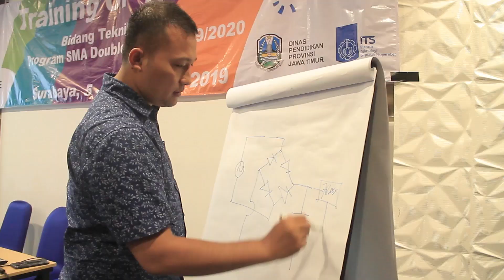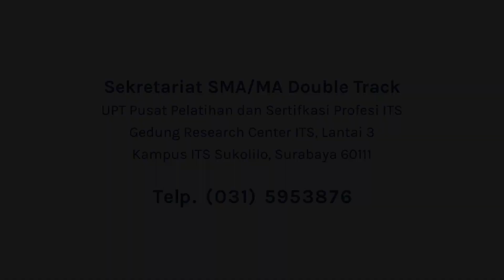TOT - DoubleTrack 2019 - Elektro Listrik